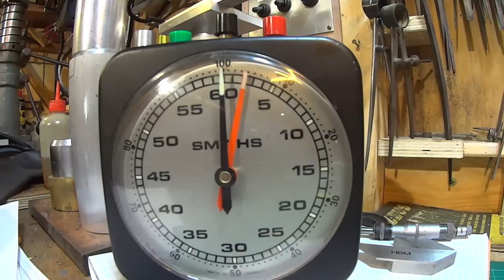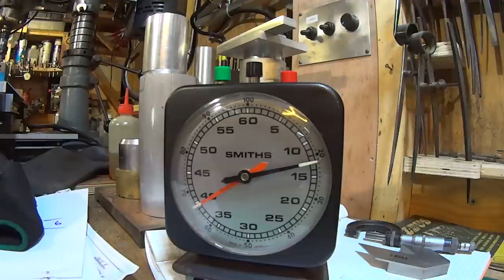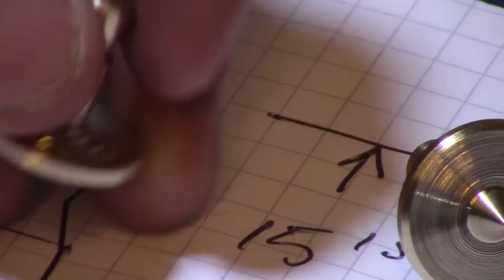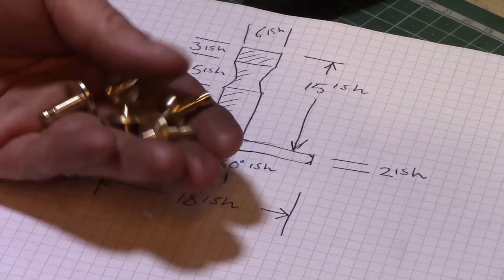15 minute Lathe Project for Beginners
A simple 15 minute project, suitable for beginners to the lathe, with various turning techniques such as facing, turning, shaping, chamfering and parting